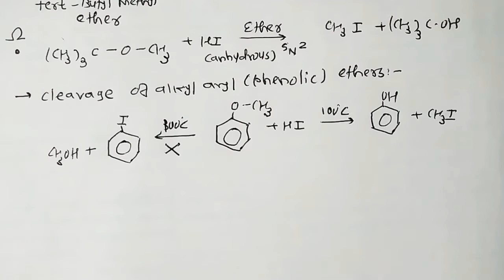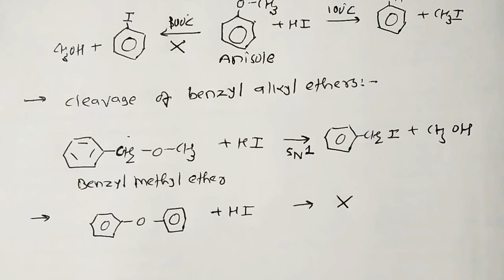14- Alcohols,Phenols & Ethers | Std-12 EM By Dr. Rajeev Doshi.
Chemical reaction of Ethers : Reaction with HX.